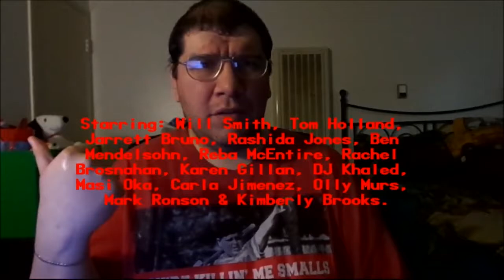Spies in Disguise (2019): Joseph A. Sobora's Movie Review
My Movie Review of "Spies in Disguise" (2019).
Starring: Will Smith, Tom Holland, Rashida Jones, Ben Mendelsohn, Reba McEntire, Rachel Brosnahan, Karen Gillan, DJ Khaled & Masi Oka.

Written By: Brad Copeland, Lloyd Taylor & Cindy Davis (Based on the Short Film, "Pigeon: Impossible" By: Lucas Martell). Directed By: Troy Quane & Nick Bruno.